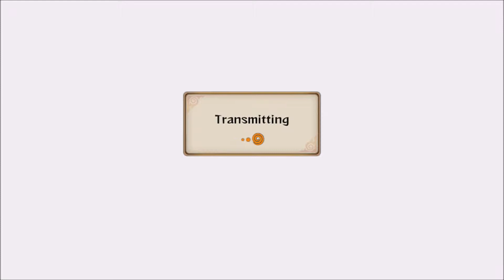ScrubTime - Naruto Storm Revolution Ep. 08 Featuring IKK X NORRIS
Player matches out of the wazoo